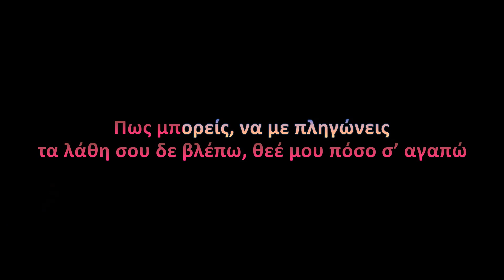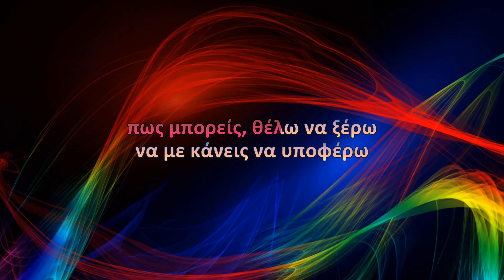Πέγκυ Ζήνα - Πες μου εγώ τι φταίω (Karaoke)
Τραγούδι: Πες μου εγώ τι φταίω
Άλμπουμ: Βρες έναν τρόπο
Καλλιτέχνης: Πέγκυ Ζήνα
Μουσική: Κωνσταντίνος Παντζής
Στίχοι: Βαγγέλης Κωνσταντινίδης

Στίχοι:
Πες μου εγώ τι φταίω, για χάρη σου να κλαίω
να γίνομαι κομμάτια, για να περνάς εσύ καλά
Πες μου πως το αντέχεις, παιχνίδι σου να μ’ έχεις
κι όταν σου λέω φύγε, εδώ να έρχεσαι ξανά

Πως μπορείς, να με πληγώνεις,
κι ύστερα να μετανιώνεις
πως μπορείς, θέλω να ξέρω
να με κάνεις να υποφέρω

Πες μου τι σου ‘χω κάνει, και μια ζωή δε φτάνει
ζημιές σου να μετράω, και ψέματα να συγχωρώ
Πες μου αφού σε ξέρω, γιατί να σε πιστεύω
τα λάθη σου δε βλέπω, θεέ μου πόσο σ’ αγαπώ

Πες μου εγώ τι φταίω